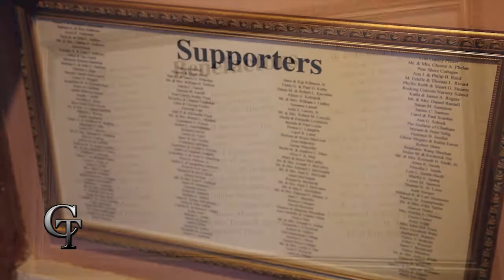Chatham Today - Chamber of Commerce Clip